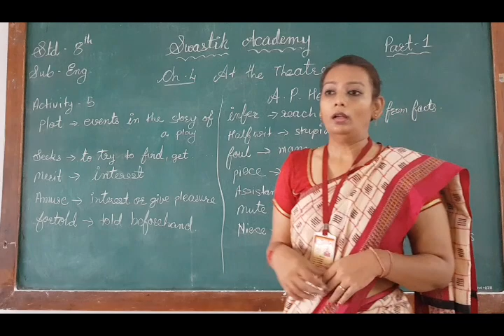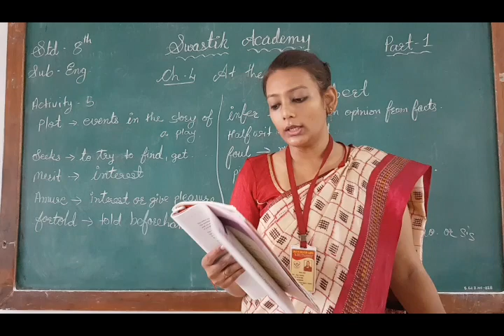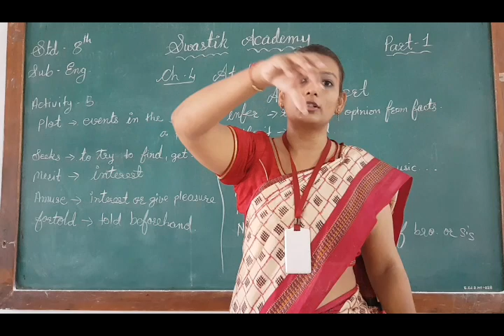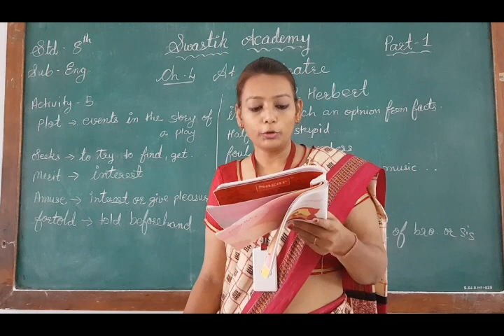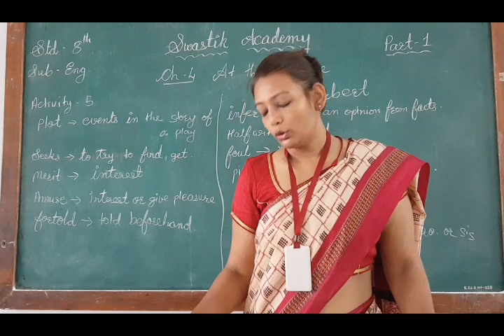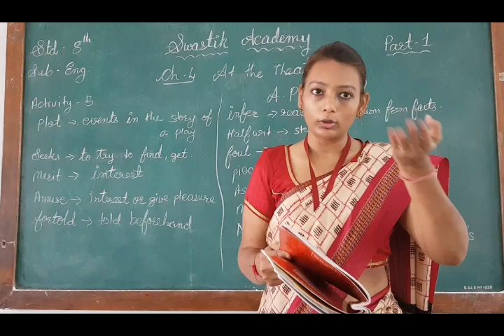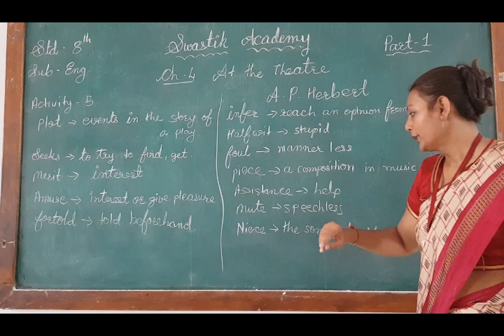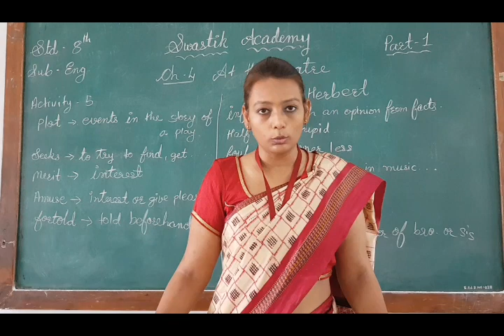STD 8 |ENGLISH | CH-4 Part 1 | Swastik Academy | English Medium